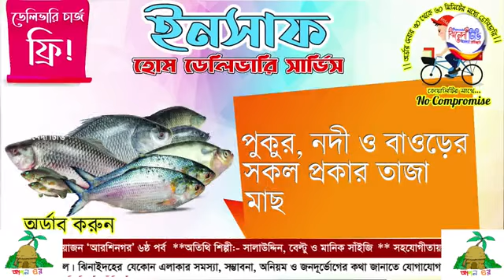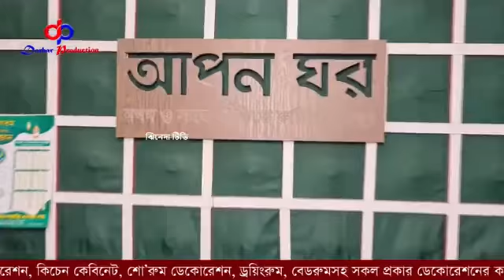ঈদের বিশেষ আয়োজন ‘আরশিনগর’ ৬ম পর্ব অতিথি শিল্পী সোহেল রানা বেল্টু , সালাউদ্দিন , মানিক সাঁইজি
About Jhenada TV:
Jhenada TV ( ঝিনেদা টিভি ) is a Online Television Channel in Bangladesh. It is a wholly owned concern of Jhenadar Chele Media House and its commercial transmission started from 10 July 2020. Jhenada TV focuses on Entertainment with Jhenaidah

"Jhenada TV - ঝিনেদা টিভি  (Jhenadar Chele Media House)" is the Leading 24/7 News Based Online TV Channel in Bangladesh.